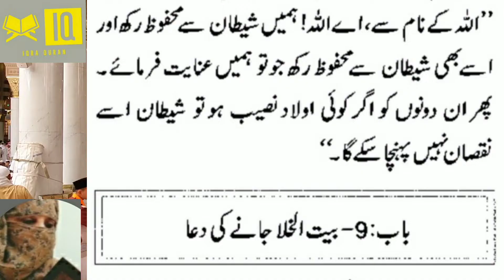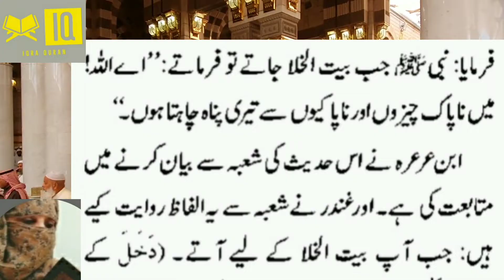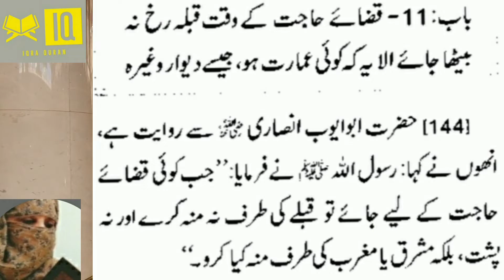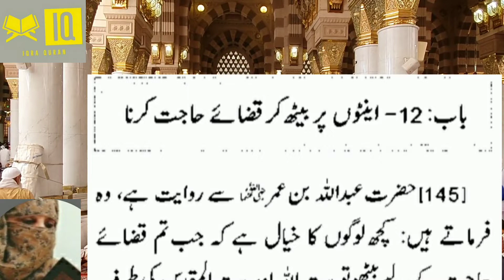صحیح البخاری|| 4 کتاب الوضوء اردو ترجمہ || احادیث نمبر 141-145 || by ustazah Mrs Almas ko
bhi parhae ja raha hy. Shukriya. Khair andesh Mrs.
Almas.
صحیح البخاری|| 4  کتاب الوضوء اردو ترجمہ || احادیث نمبر 141-145 || by ustazah Mrs Almas